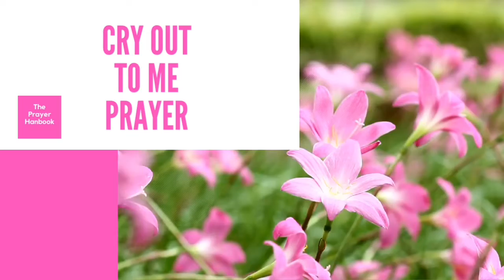CRY OUT TO GOD IN PRAYER| DAILY DEVOTIONAL | MORNING PRAYER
Enjoy daily prayers from The Prayer Handbook!

The Prayer Princess & The Prayer Prince E-BOOK links. Each e-book includes a list of prayers that every little one needs to memorize. Also, at the end of the e-book you will find space for you to create your own prayed with your little one.